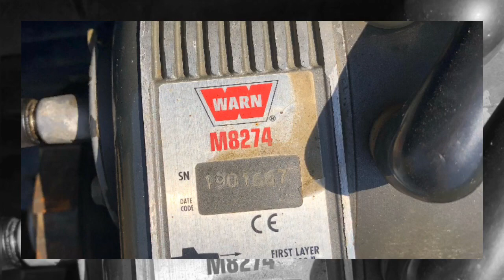Lincs Unloved Land Rovers #1 Defender 90 Pickup 300 TDI Modified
Here is a quick video of what’s to come
On my channel, this is a previous Defender 90 I purchased locally that was very unloved, it had been heavily modified but not cared for.